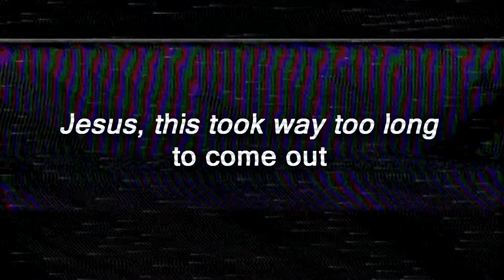Neon City Vlogs 02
Hey, we finally released the 2nd vlog. Life has been pretty busy, and we're not used to making these regularly. In this video, there are various behind the scenes video shown off on top of

To get some information regarding the project, check out the Facebook

The music in this video is by Devin Wiggins
The footage is by Andrew Gooden & Julie Ramona TjalasOr check us out on Twitter